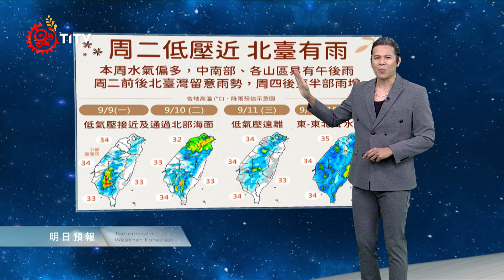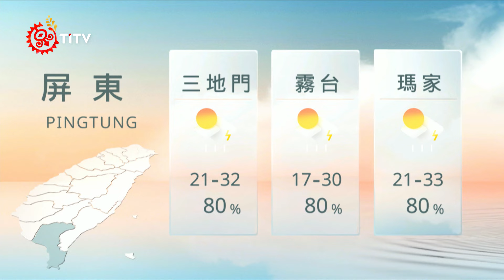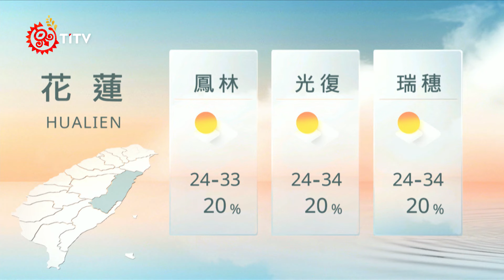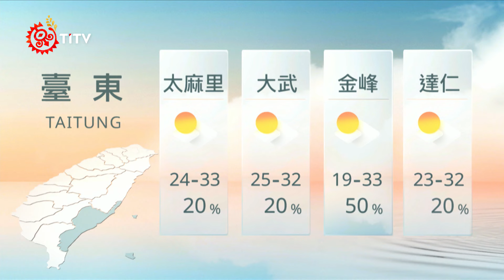09091900 山海氣象｜每日熱點新聞｜原住民族電視台